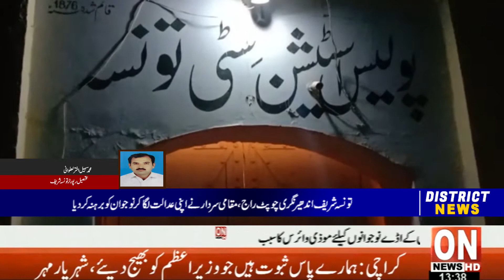On News Latest District News Updates 07 - 03 - 2021 | 09 PM | ON News HD